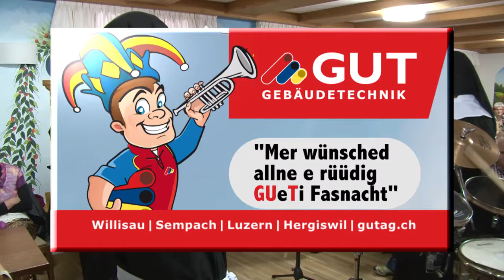Willisau 16 02 08 Fasnacht Sprüchliabend Teil 3 Cali und Stäffe